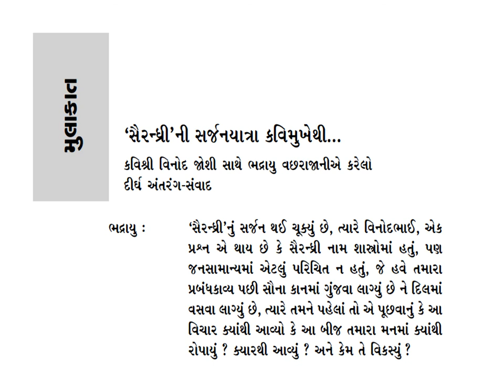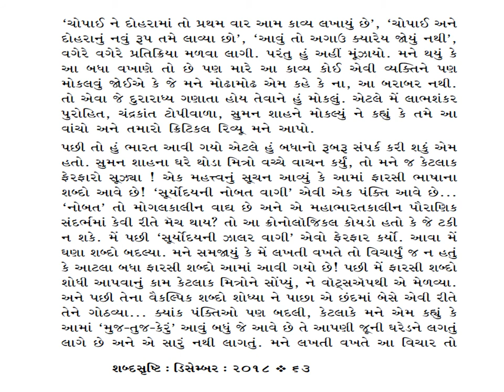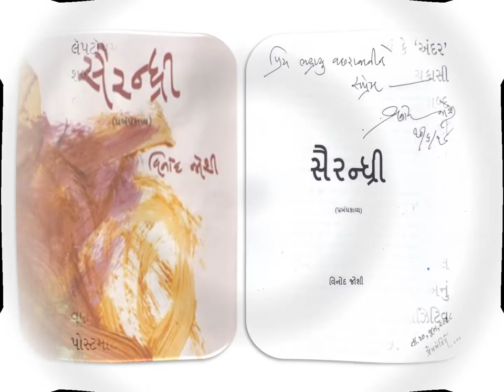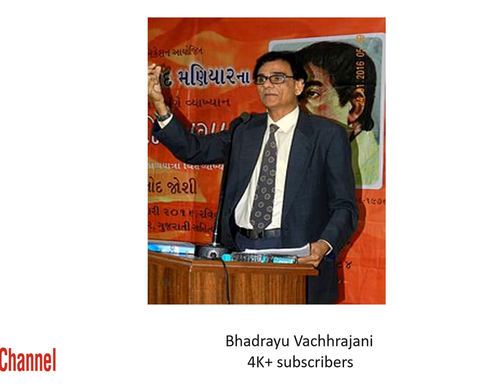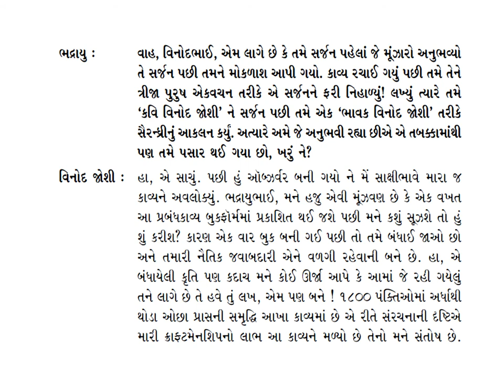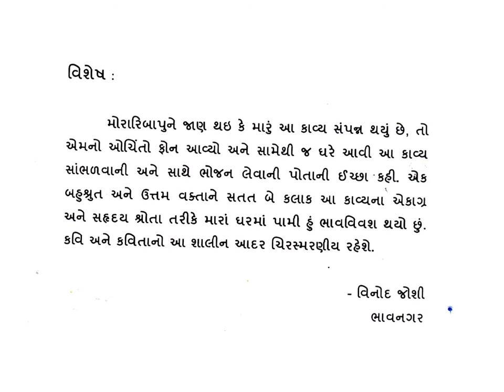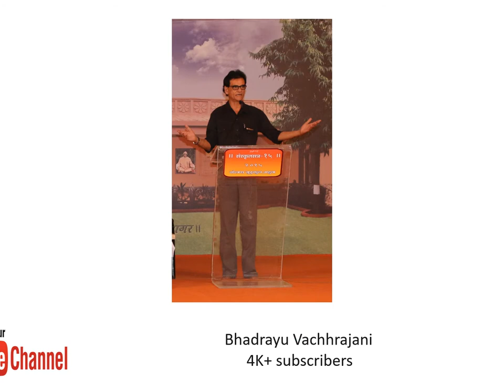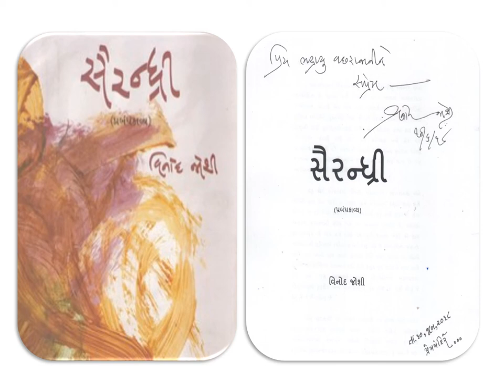Bhadrayu @ વિનોદ જોશી : Making of સૈરન્ધ્રી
કવિશ્રી વિનોદ જોશીનું વિશિષ્ટ *પ્રબંધ કાવ્ય "સૈરન્ધ્રી" કેમ-ક્યારે-ક્યાં સર્જાયું ?*
તેની રસપ્રદ કેફિયત કવિમુખેથી માણીએ !..

*સર્જન વ્યથાની ફલશ્રુતિ છે* તો *સર્જન આસ્થાની આરાધના છે*.. દીર્ઘ મુલાકાત : ભદ્રાયુ વછરાજાની